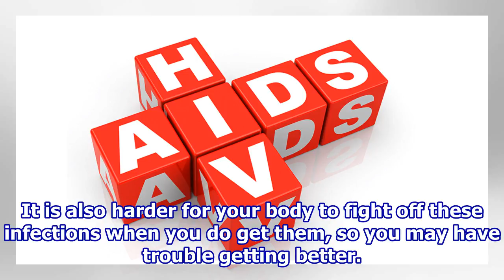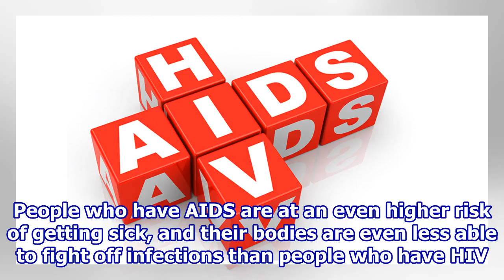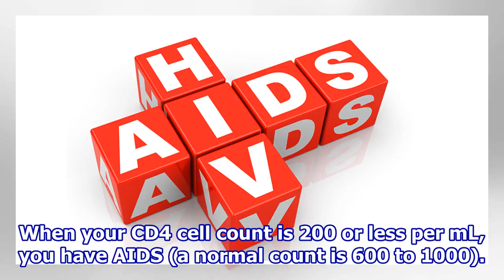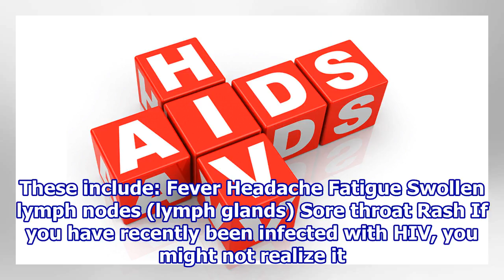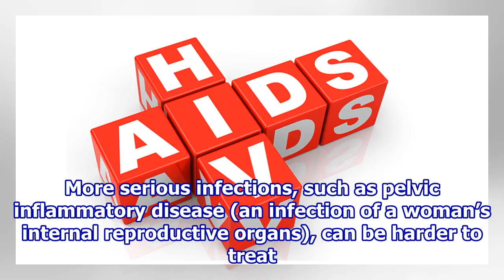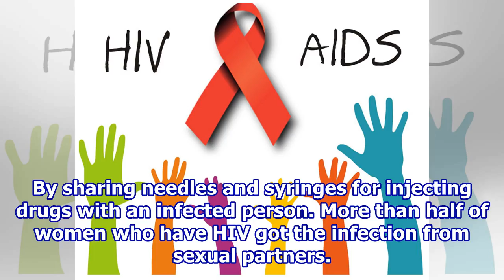HIV and AIDS